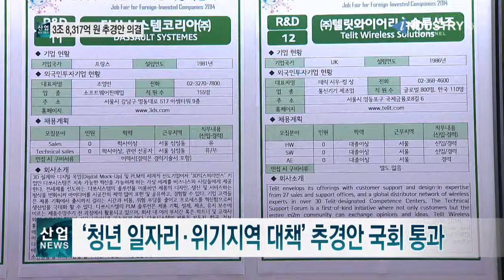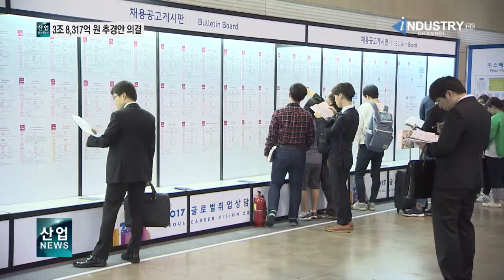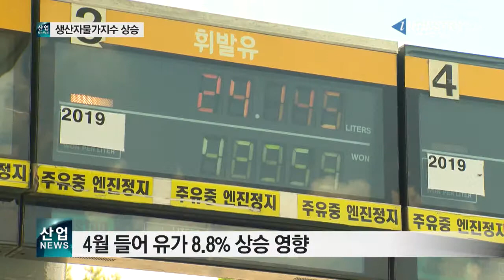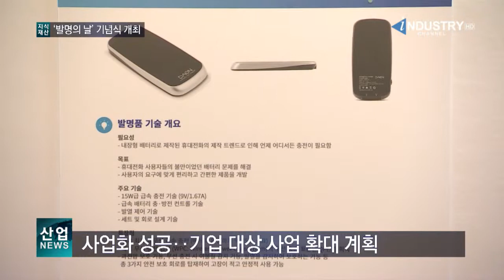제53회 발명의 날‥우수 발명품 한 자리에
-‘청년 일자리·위기지역 대책’ 추경안 국회 통과
-생산자물가 올라‥유가 상승 영향

180522 news